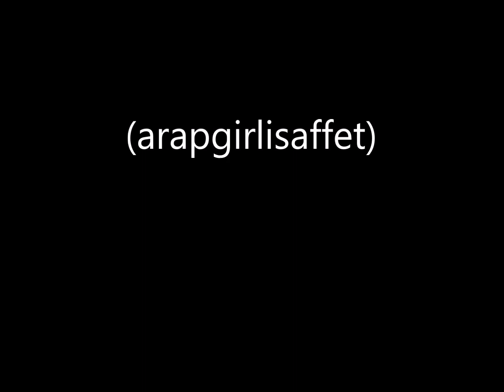Meliha Yazıcı Cânândan uzak kaldı gönül (arapgirlisaffet)